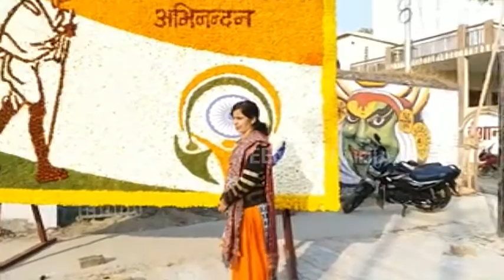वाराणसी : कल से प्रवासी भारतीय सम्मेलन शुरू, सीएम योगी करेंगे उद्घाटन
वाराणसी : लगभग 1 साल पहले वाराणसी से ही प्रधानमंत्री नरेंद्र मोदी ने उत्तर प्रदेश में 15 वें प्रवासी भारतीय सम्मेलन के आयोजन की घोषणा की थी और अपने संसदीय क्षेत्र वाराणसी को इसकी मेजबानी की जिम्मेदारी सौंपी थी. तब से लेकर अब तक लगातार प्रवासी भारतीय सम्मेलन की तैयारियां जारी थी जो लगभग अब पूरी हो चुकी हैं.